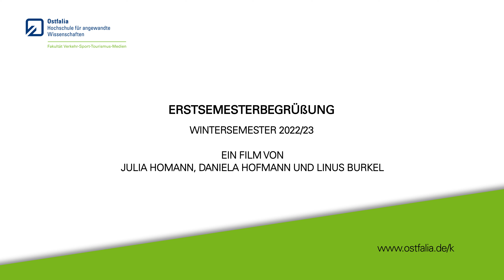Erstsemesterbegrüßung an der Ostfalia in Salzgitter 2022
In diesem Jahr konnte nach einer pandemiebedingten Pause die Fakultät Verkehr-Sport-Tourismus-Medien in Salzgitter, in einer großen gemeinsamen Veranstaltung wieder alle neuen Studierenden zum ersten Semester begrüßen. In einer einstündigen Veranstaltung richteten der Vizepräsident Volker Küch, der Dekan Prof. Dr. Heinz-Dieter Quack, der erste Bürgermeister der Stadt Salzgitter Stefan Klein und noch weitere einige Grußworte an den akademischen Nachwuchs.